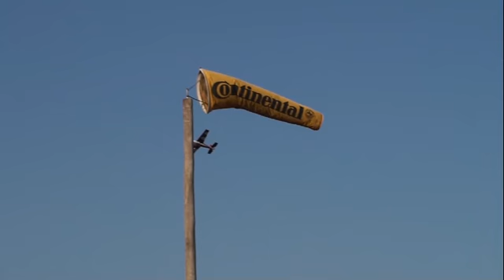NERF-An Xtreme Thank You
Thanking Nerf commitee members past and present.